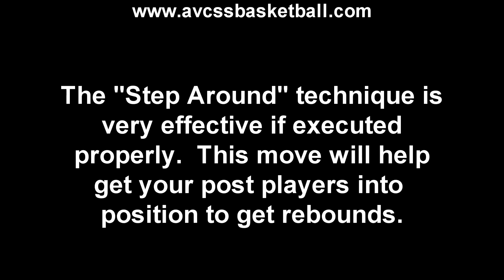Boxing Out Step Around Move for Youth Basketball, Rebounding Skills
Check out this video clip demonstrating Boxing Out Step Around Move for Youth Basketball, Rebounding Skills. If you are a youth basketball coach or player looking for Plays, Drills, and Tips that will help you succeed in the game of basketball, Check out AVCSS Basketball. We have over 500 video clips and over 200 handouts available. We are here to assist youth basketball coaches to succeed, and help players help themselves improve their basketball skills.